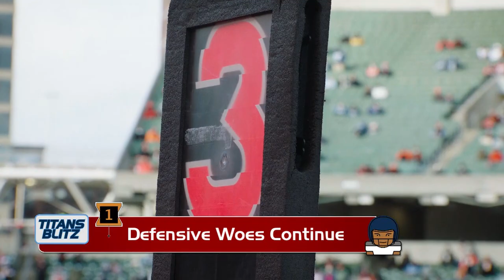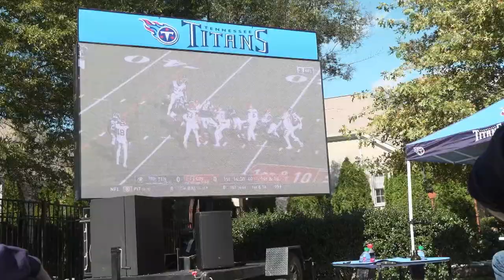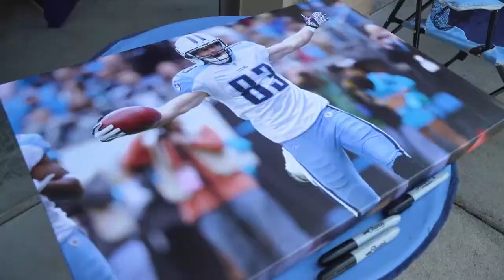Titans-Bears Week 9 Preview | Titans Blitz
Former Titans running back Eddie George joins host Lance Smith to preview Sunday's Week 9 matchup against the Chicago Bears at Nissan Stadium.